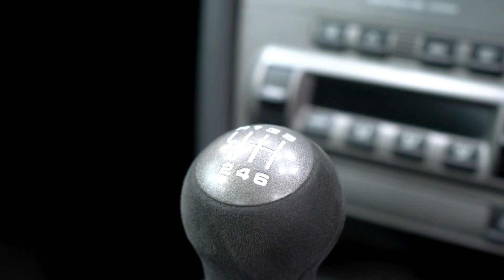Porsche GT3 (Edit)